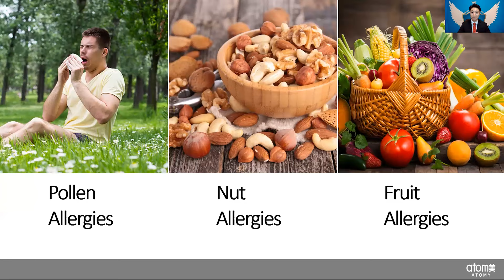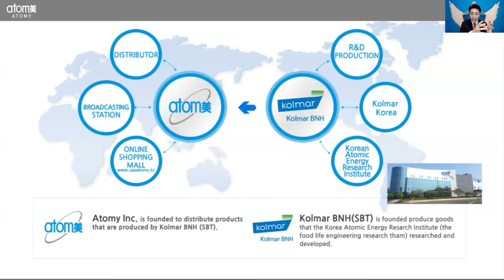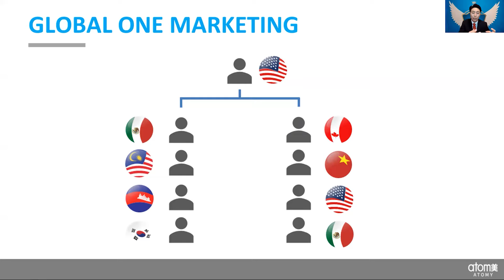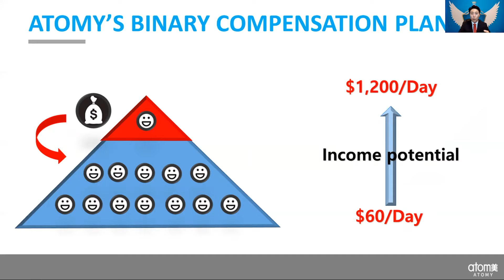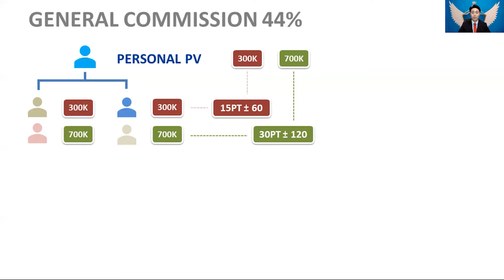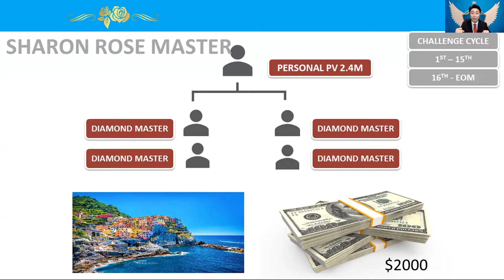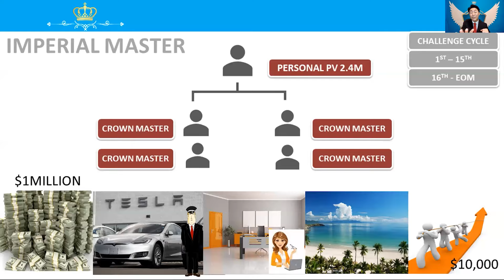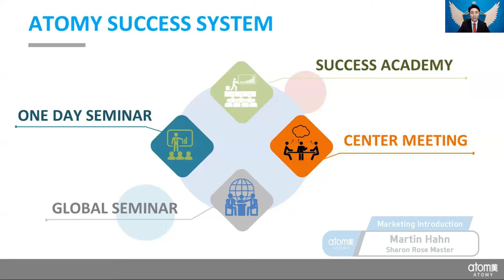2020 September Online One Day Seminar - Marketing Introduction by Martin Hahn SRM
2020 September Online One Day Seminar - Marketing Introduction by Martin Hahn SRM